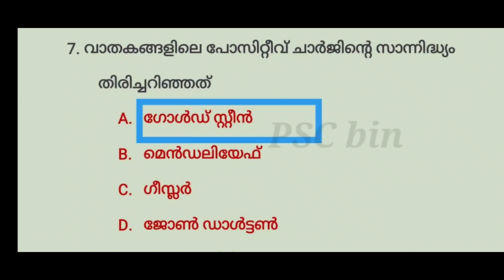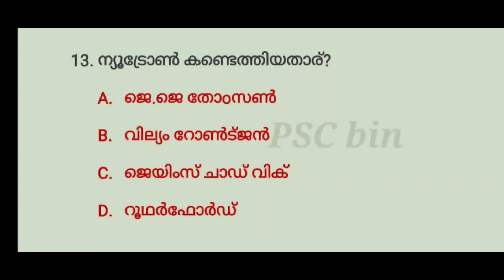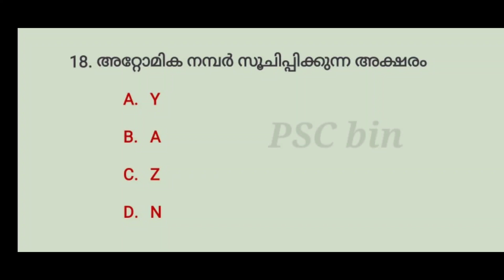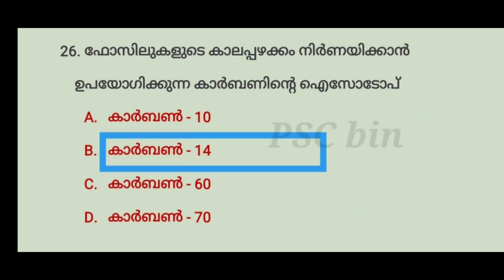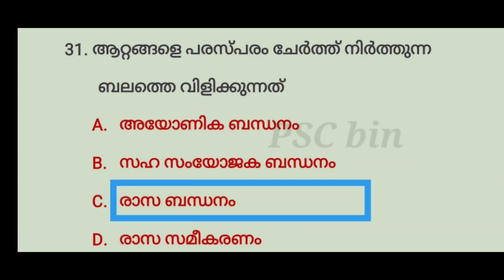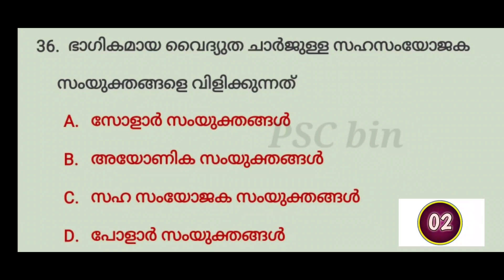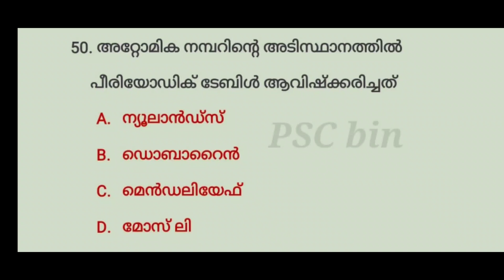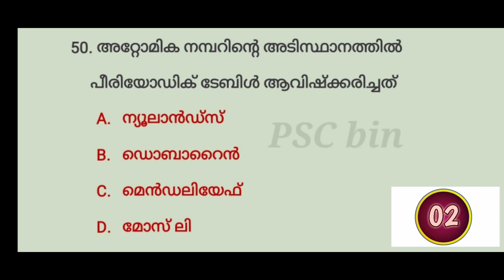SCERT General Science/ SCERT Chemistry Questions and Answers/SCERT 9 SCIENCE/LPUP/ LDC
In this video,we discuss most important SCERT Text books based Questions and its answers. It will really helpful for the students and aspirants who are preparing for their LPSA,UPSA, LDC, etc.